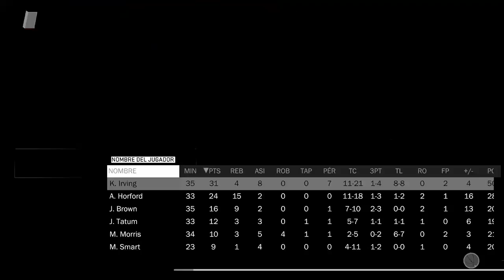NBA 2K18 - Semifinal de conferencia (parte 5)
¡Y seguimos con los partidos de playoffs en NBA 2K18!